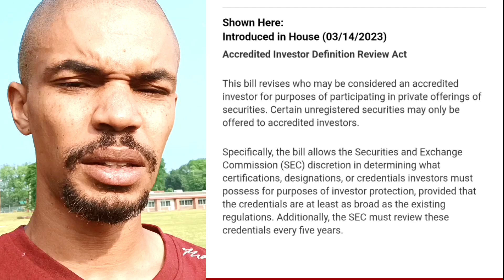XRP Controversy: Unanswered Questions You Need to Know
What would happen if the SEC approves XRP to be a security?

This is just one of many questions that we look to answer in this video. Based on what I discovered, I don't think this entire situation is as bad as it seems.

Are you looking for a place to buy coins like XDC Network, Stellar Lumens, and XRP? Try Uphold and get 50$ in BTC after you make your first trade

THIS IS THE ONLY WAY TO PRESERVE CRYPTO WEALTH! (SAFEPAL COLD STORAGE CRYPTO WALLET)

Use this tool for your own crypto research

Explore the rest of the Digit Hustle Network.